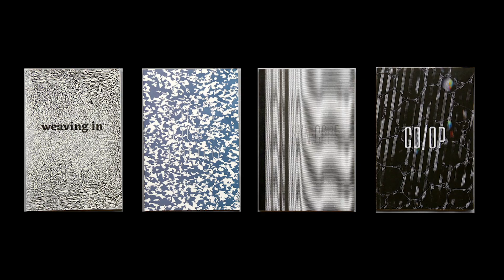Lesen & Tschechern: Best-of KLANGzine (V°T ~ Kf)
V°T//Rote Bar
 Lesen & Tschechern unter dem Motto "Best-of KLANGzine".

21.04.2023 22:00 bis 02:00 Uhr

Das KLANGfestival - das experimentelle Musikfestival aus Oberösterreich - zeigt in einem Best-of seine literarische Seite und andere Texturen!

Seit 2019 bringt das Festival ein eigenes Zine heraus und versammelt unter den Leitmotiven „weaving in“, „Ent_täuschung“, „syn:cope“ und „co/op“ u.a. Literatur, politische Essays, Comics und Fotografie beziehungsweise alles, was sich drucken lässt.

Es lesen:
Lydia Haider, Jopa Jotakin, Ida N. Knowityet und Magdalena Stammler.

Außerdem lesen Mitglieder aus dem Ensemble des Volkstheaters ausgewählte Texte aus den KLANGzines.

DJ Line: YBsole & same
Expect Surprises!

Pia Huemer
Vinzenz Landl